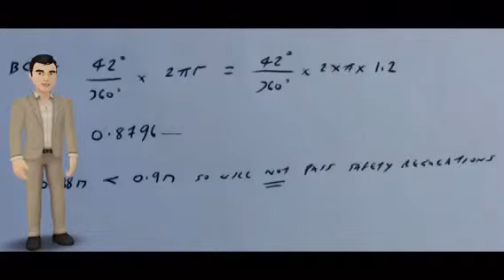National 5 Maths Model 1 P2 Q5